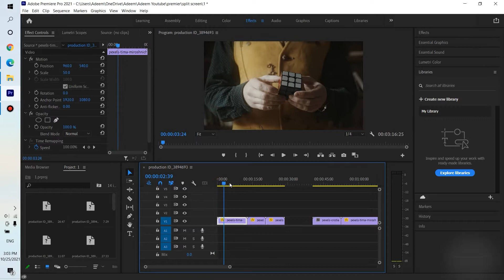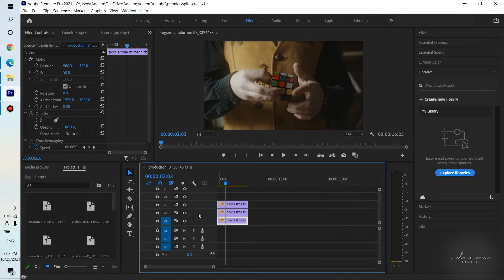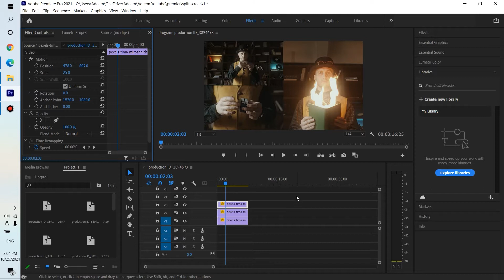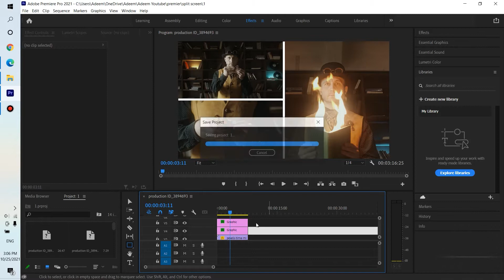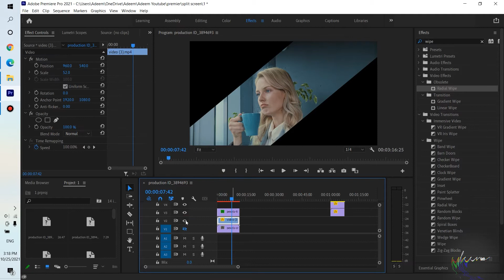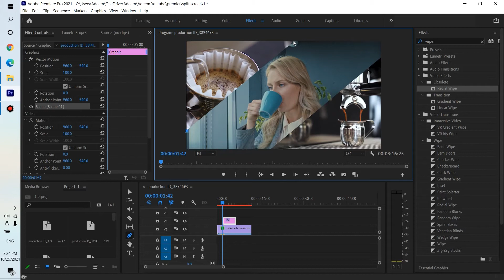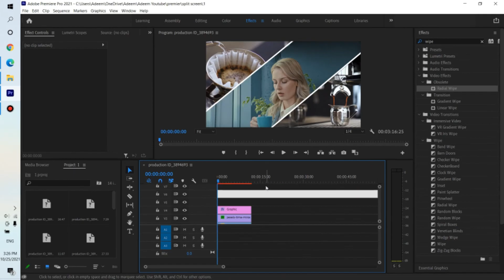Split Screen view in Premiere pro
Hi Everyone! In this class you will learn
* How to make split screen view in premiere pro